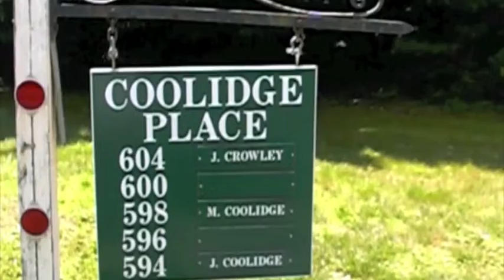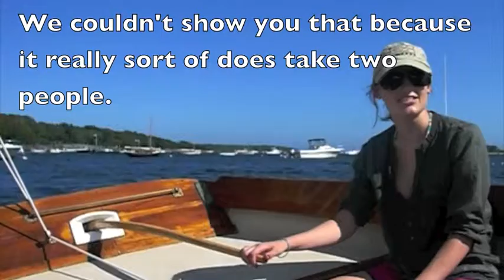Marion and Sailing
So, because I always talk about Marion and sailing and you never know what I mean, I thought I'd give you a look at what I do up here for vacation!

LOVE YOU!